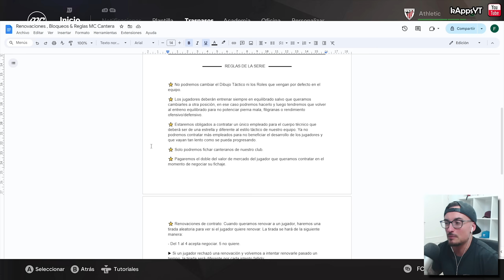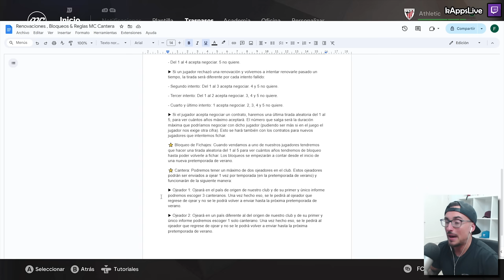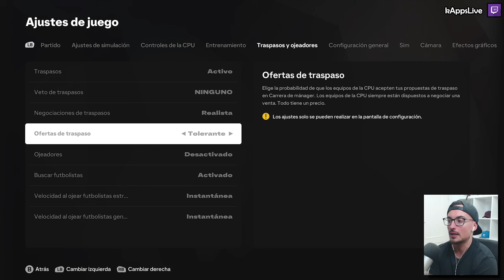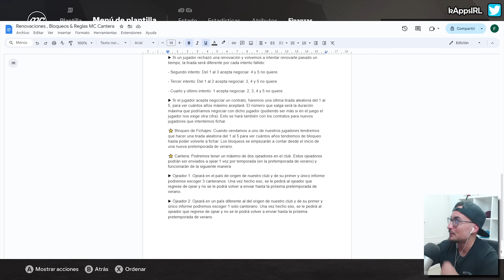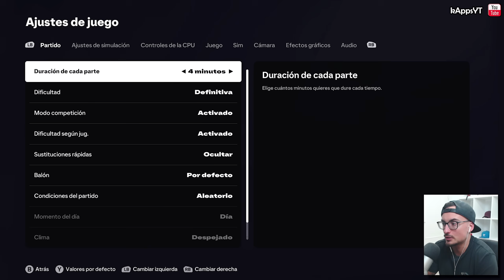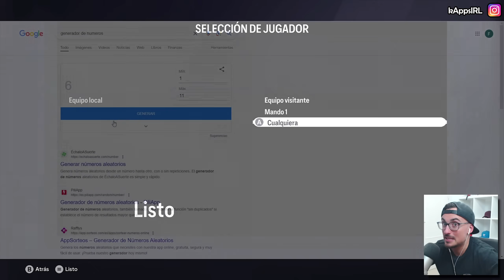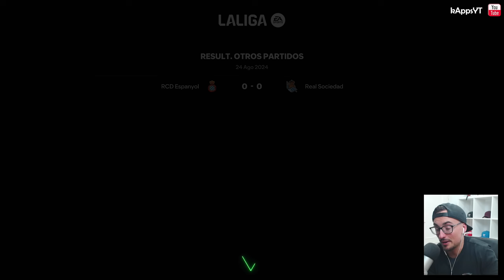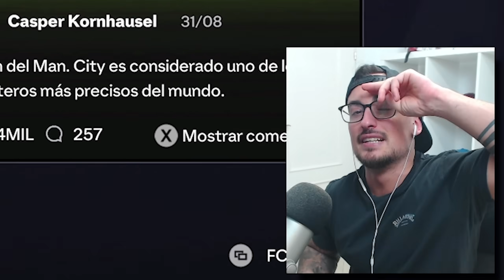Comienza un Modo Carrera del Athletic Solo Cantera #1 FC 25 Modo Carrera Realista Athletic Bilbao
💜 Ya sabes que puedes ver este contenido en directo e interactuar conmigo al mismo tiempo en la plataforma morada o también verlo al completo (sin editar) cuando quieras.

00:00:00 Introducción
00:01:09 Reglas
00:12:22 Configuración del Modo Carrera y Sliders
00:14:40 Gameplay

⭐ No podremos cambiar el Dibujo Táctico ni los Roles que vengan por defecto en el equipo.
⭐ Los jugadores deberán entrenar siempre en equilibrado salvo que queramos cambiarles a otra posición, en ese caso podremos hacerlo y luego tendremos que volver al entreno equilibrado para no potenciar pierna mala, filigranas o rendimiento ofensivo/defensivo.
⭐ Estaremos obligados a contratar un único empleado para el cuerpo técnico que deberá ser de una estrella y diferente al estilo táctico de nuestro equipo. Ya no podremos contratar más empleados para no beneficiar el desarrollo de los jugadores y que vayan tan lento como se pueda progresando.
⭐ Solo podremos fichar canteranos de nuestro club.
⭐ Pagaremos el doble del valor de mercado del jugador que queramos contratar en el momento de negociar su fichaje.
⭐ Renovaciones de contrato: Cuando queramos renovar a un jugador, haremos una tirada aleatoria para ver si el jugador quiere renovar. La tirada se hará de la siguiente manera:
- Del 1 al 4 acepta negociar. 5 no quiere.
▶️ Si un jugador rechazó una renovación y volvemos a intentar renovarle pasado un tiempo, la tirada será diferente por cada intento fallido:
- Segundo intento: Del 1 al 3 acepta negociar. 4 y 5 no quiere.
- Tercer intento: Del 1 al 2 acepta negociar. 3, 4 y 5 no quiere.
- Cuarto y último intento: 1 acepta negociar. 2, 3, 4 y 5 no quiere.
▶️ Si el jugador acepta negociar un contrato, haremos una última tirada aleatoria del 1 al 5, para ver cuántos años máximo aceptará. El número que salga será la duración máxima que podríamos negociar con dicho jugador (pudiendo ser más si en el juego el jugador nos exige otra cifra). Esto se hará también con los contratos para nuevos jugadores que intentemos fichar.
⭐ Bloqueo de Fichajes: Cuando vendamos a uno de nuestros jugadores tendremos que hacer una tirada aleatoria del 1 al 5 para ver cuantos años tendremos de bloqueo hasta poder volverle a fichar. Los bloqueos se empezarán a contar desde el inicio de una nueva pretemporada de verano.
⭐ Cantera: Podremos tener un máximo de dos ojeadores en el club. Estos ojeadores podrán ser enviados a ojear 1 vez por temporada (en la pretemporada de verano) y funcionarán de la siguiente manera:
▶️ Ojeador 1: Ojeará en el país de origen de nuestro club y de su primer y único informe podremos escoger 3 canteranos. Una vez hecho eso, se le pedirá al ojeador que regrese de ojear y no se le podrá volver a enviar hasta la próxima pretemporada de verano.
▶️ Ojeador 2: Ojeará en un país diferente al del origen de nuestro club y de su primer y único informe podremos escoger 1 solo canterano. Una vez hecho eso, se le pedirá al ojeador que regrese de ojear y no se le podrá volver a enviar hasta la próxima pretemporada de verano.

⭐Mi configuración personal en Modo Carrera (lo que enseño en el primer episodio de la serie más esto):
- Diferenciación según el jugador: Activado
- Modo Competición: Activado
- Cámara: EA Sports (Next Gen) ; Altura 20 y Zoom 0
- Manos: Desactivadas
- Rigurosidad del arbitraje: Muy estricto
- Duración de partidos: 4 minutos por parte